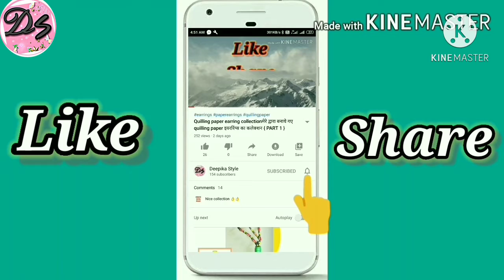Mahendi | Mahendi Design For Hand | Simple And Easy Mahendi Design | Mehendi For Beginners | महेंदी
Hello everyone,